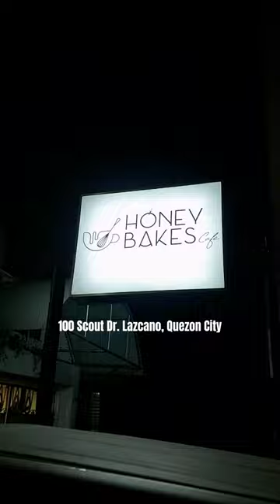Honey Bakes Cafe in Tomas Morato Quezon City | JR Shorts#10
Address: 100 Scout Dr. Lazcano Tomas Morato, Quezon City
FB Page: Honey Bakes Cafe - Tomas Morato QC

New cafe in Tomas Morato QC with comfy and calm ambience. Tried their dark chocolate beverage and it was delectable. Their brunch tapa was so tasty and tender.

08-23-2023